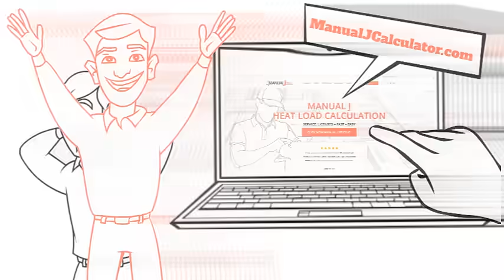Manual J Calculation Service - ManualJCalculator.com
Transform your home renovation or new construction project with ease using our Manual J Calculation Service! Our expert team at ManualJCalculator.com provides precise HVAC load calculations to meet all permit requirements quickly and accurately. With our easy-to-use online form and optional rush service, getting your building permit has never been simpler.